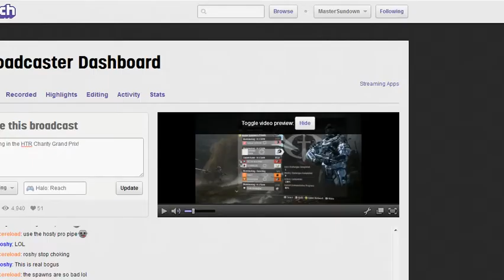HTR Charity Weekend - Grand Prix 2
All 4 races from the Grand Prix 1 Event. VoD courtesy of Master Sundown's TwitchTV Channel

Follow Halotracker on all our Networks!